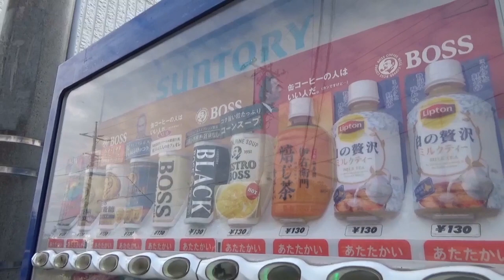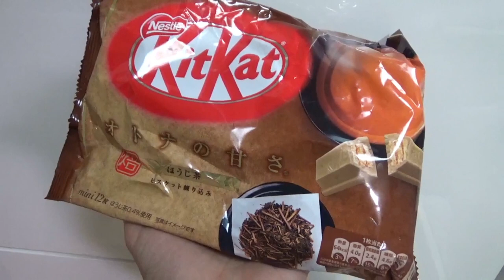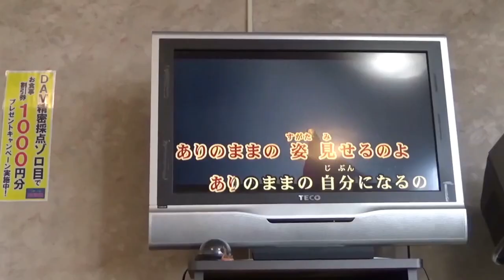JUN & MAKOTO auf dem Spielplatz | MIYUNA singt KARAOKE | Neujahrsfeier [Vlog]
Hallo (^.^)/
Mit mehr Verspätung als ich mir gewünscht habe, kommt hier noch ein Video vom 11. und 12. Januar.
Ich war mit Jun & Makoto auf dem Spielplatz. Außerdem sind wir nach dem Training von meinem Mann noch zur Neujahrsfeier bei meinen Schwiegereltern gefahren. Miyuna singt beim Karaoke Elsas Lied aus "Frozen".

Vielen Dank, dass ihr dieses Video angeschaut und die Beschreibung gelesen habt.